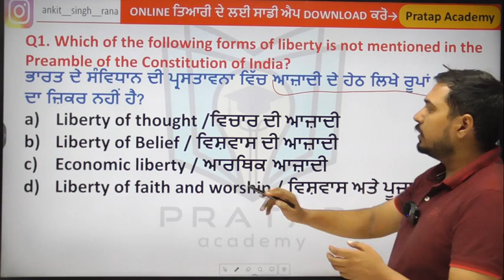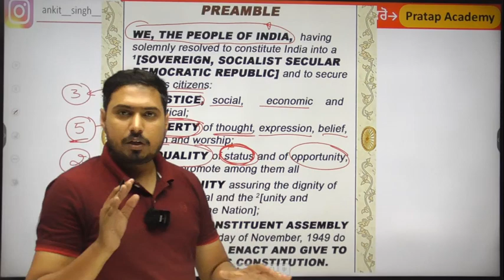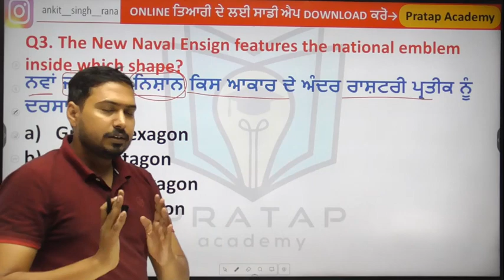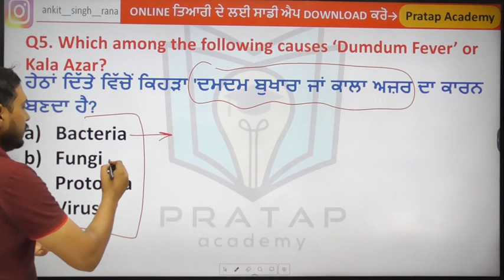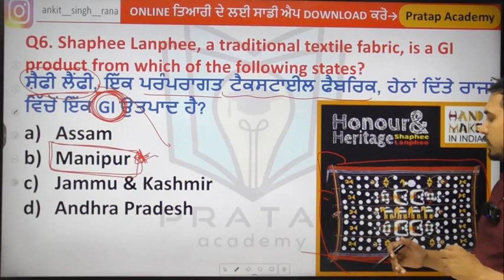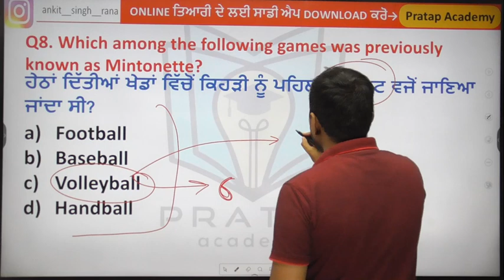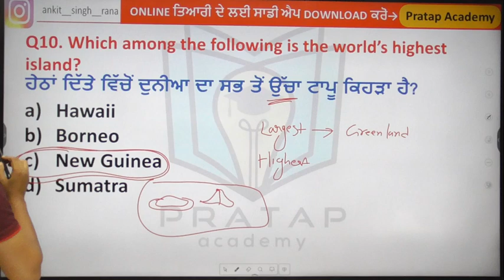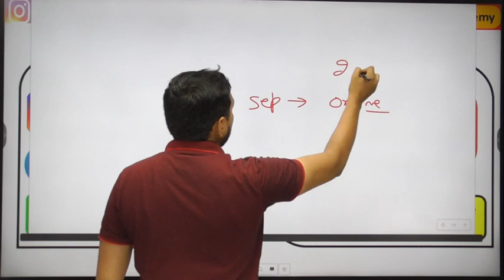Daily GK Dose - 8 | GK MCQs for Punjab VDO, Fireman, PSSSB Exams | GK by Ankit Singh Rana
Daily GK Dose - 8 | GK PYQs for Punjab VDO, Fireman, PSSSB Exams | GK by Ankit Singh Rana